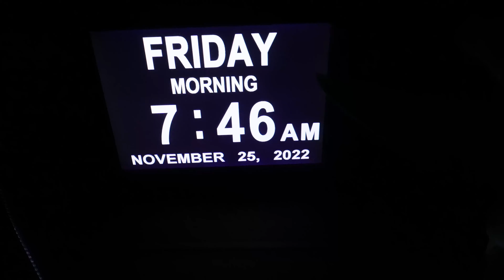Push-ups Everyday Day 90